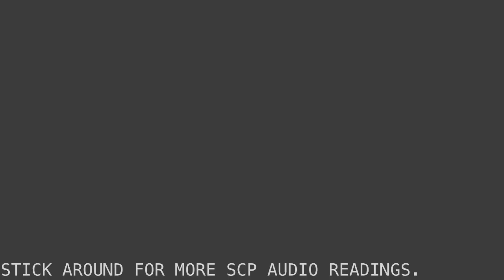SCP-3183 "dissociation" [SCP Wikidot]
hi

Article by "DolphinSlugchugger".